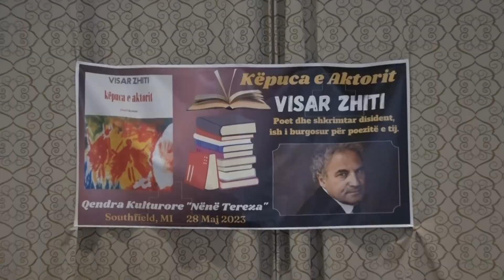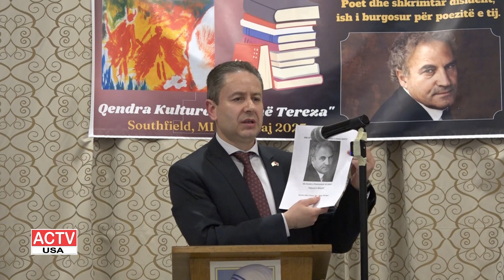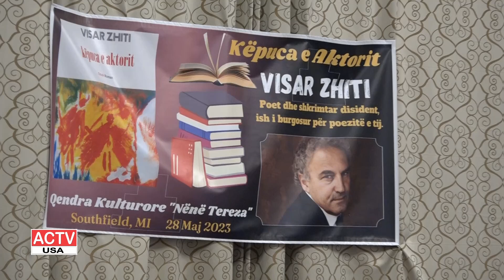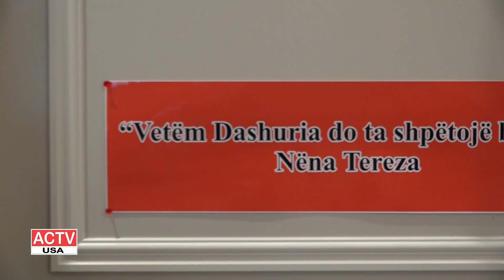Promovimi i librit "Kepuca e Aktorit" i autorit VISAR ZHITI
Aktiviteti u organizua ne qendren Nene Tereza te Kishes Zoja Pajtore ne Southfield, Michigan.
Kronike e gazetarit Luigj Gjokaj, ACTV USA.